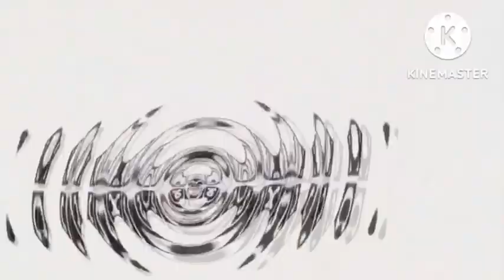I Accidentally ^8